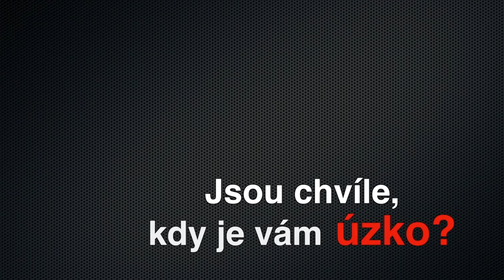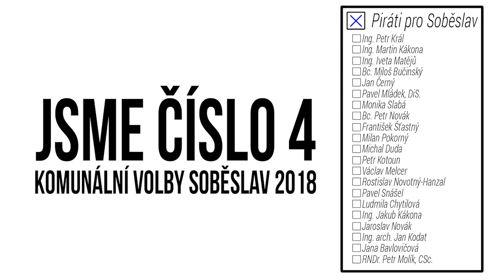Třídění plastů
Třídit odpad je pro většinu z nás samozřejmé.Vytváří však město dostatečné podmínky pro občany? Jak je vidět na následujícím videu, řešení jsou mnohdy velmi jednoduchá. Nejsme vedle, víme jak změnit město.

PIRÁTI PRO SOBĚSLAV - KOMUNÁLNÍ VOLBY 2018 - SOBĚSLAV